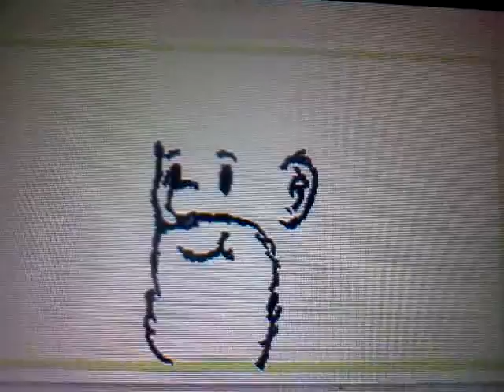Santa Swapnote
It's never too early for Christmas! Oh wait, no, it's too damn early.